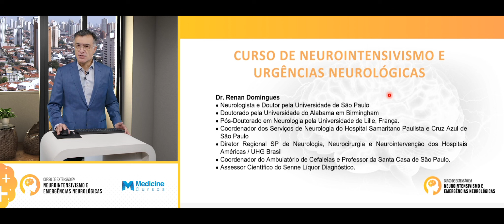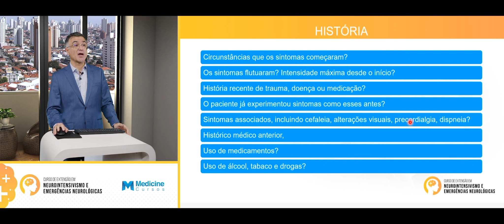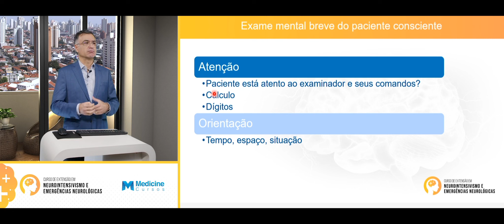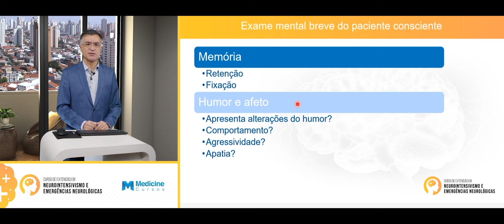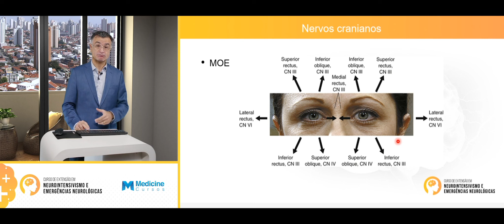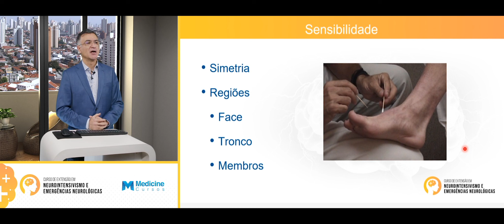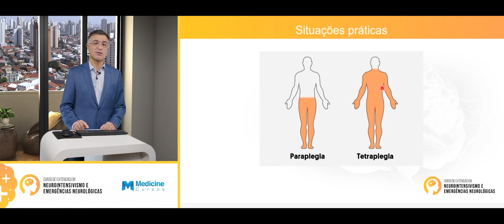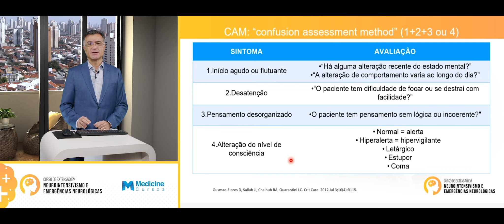Avaliação Neurológica na Urgência - Neurointensivismo e Emergências Neurológicas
As doenças neurológicas estão entre as maiores causas de atendimento em serviços de urgência e emergência, frequentemente necessitando de intervenções rápidas e internação em unidade de terapia intensiva. Em virtude da complexidade da avaliação neurológica e dos constantes avanços diagnósticos e terapêuticos, o atendimento destes casos torna-se um grande desafio.

Esse curso visa apresentar as emergências neurológicas nos seus aspectos diagnósticos e terapêuticos, além do manejo destes casos em UTI.

Com uma abordagem prática e objetiva, contando com grandes especialistas nas áreas de neurologia, neurocirurgia, neurorradiologia e neurointensivismo, o curso é extremamente valioso, tanto para os neurologistas, neurocirurgiões, intensivistas, emergencistas, e para todos os médicos que atuam nas áreas urgências e terapia intensiva.